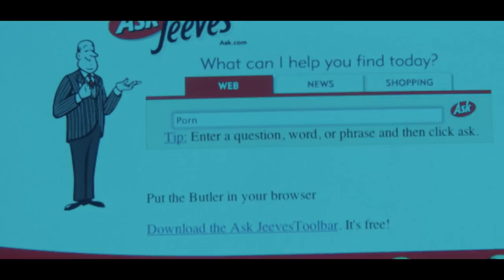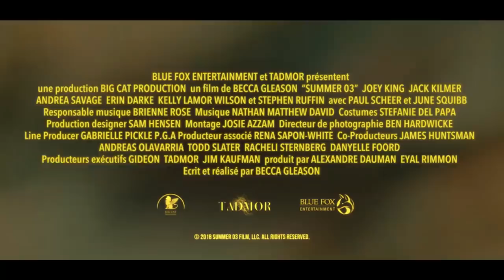SUMMER LOVE Bande Annonce VF (2019) Film Adolescent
SUMMER of LOVE Bande Annonce VF, film en français au cinéma le 7 août 2019 en DVD.